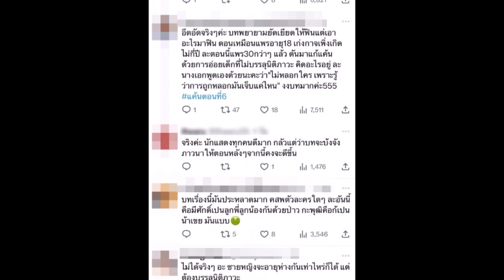แค้นเจอวิจารณ์ ฉากแต้วอ่อยลูกชายแอฟ ชาวเน็ตลั่นแรงแอบฟินไม่ลง